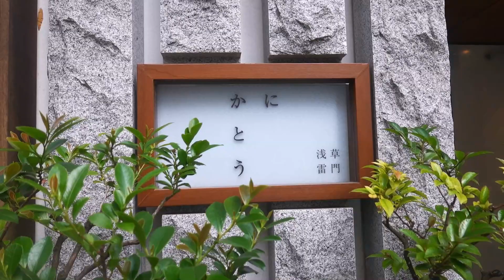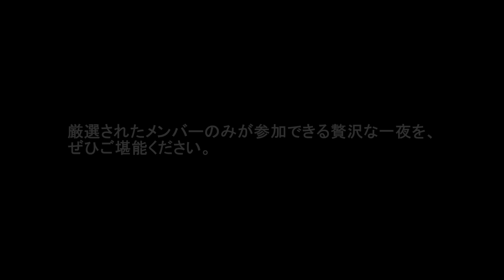【一生に一度の贅沢体験】隅田川花火大会×完全紹介制『かにかとう』のスペシャルコラボイベントが実現！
2024年7月27日(土)に開催される「隅田川花火大会 feat. 完全紹介制かに料理店『かにかとう』」イベントはこちらからお申込みください⬇️

堀江貴文プロデュースの絶対にハズさない本当に美味しいお店が探せるグルメメディア「TERIYAKI」▶︎

国内最大級のグルメオンラインサロン「TERIYAKI美食倶楽部」▶︎